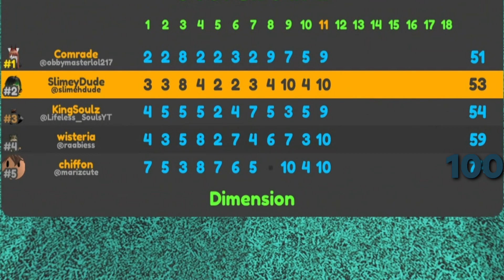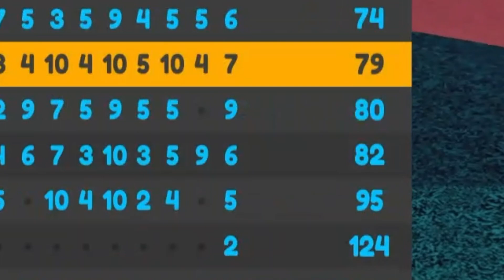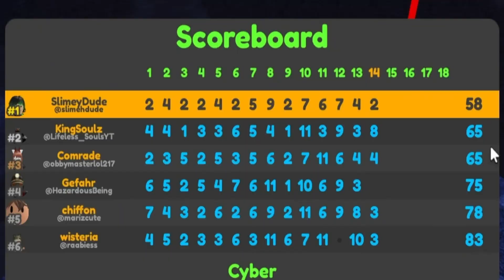Can I BEAT My Friends in Roblox Golf...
playing a golf game with friends with some epic moments (probably not)

Edited by: SlimeyDude
Background Music